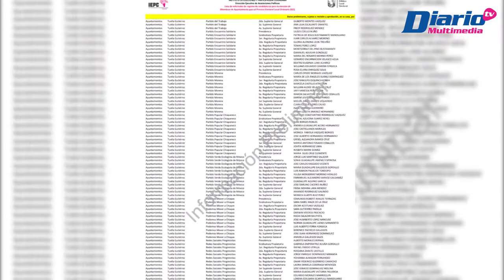Carlos Morales Vázquez compra candidatura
❌🤦🏻‍♂️🗳️ Videorreportaje | Morena en TuxtlaGutiérrez da un golpe más a la transparencia política al imponer al corrupto de Carlos Morales Vázquez como su candidato.